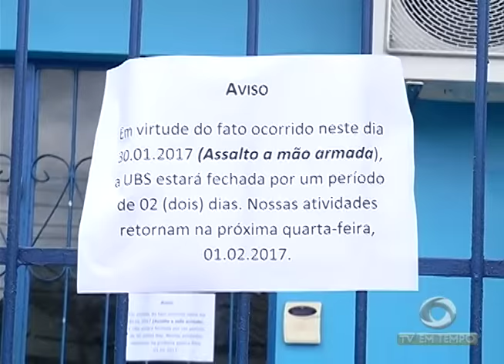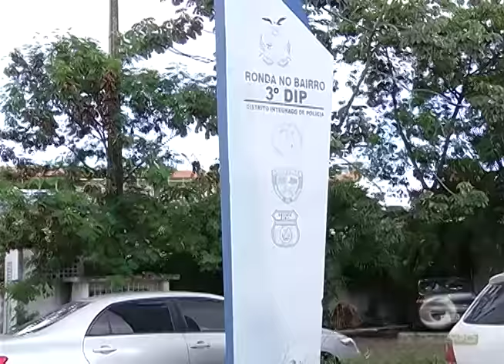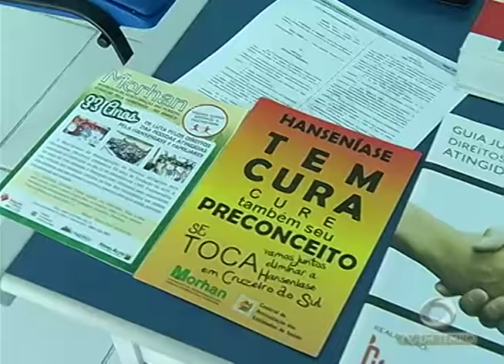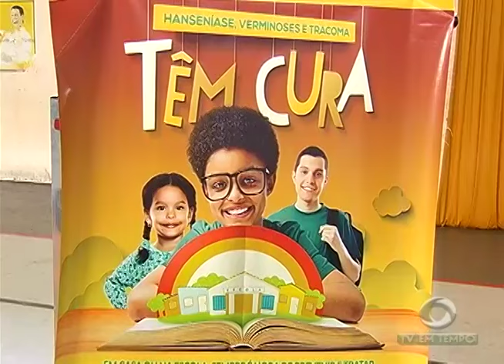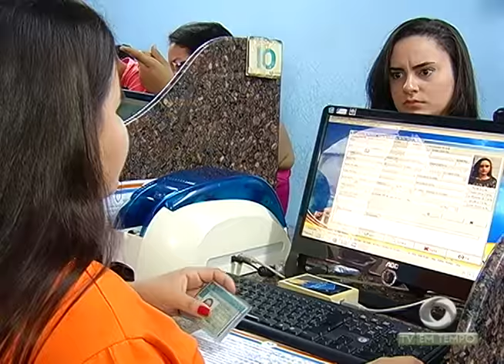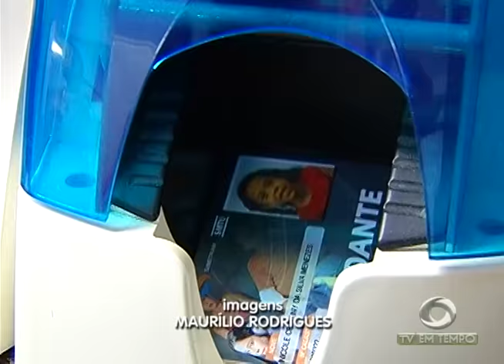BOLETIM EM TEMPO - NOITE (30.01.2017)